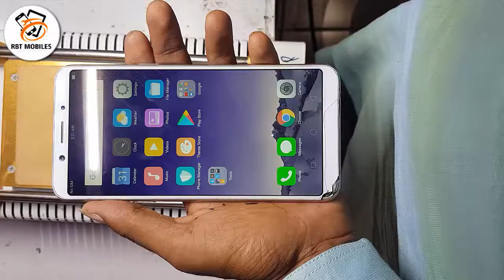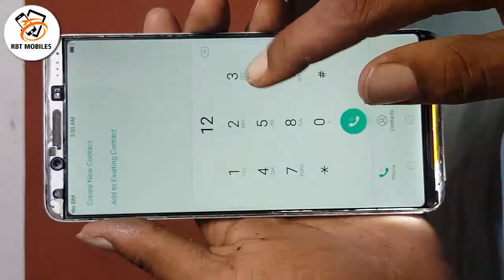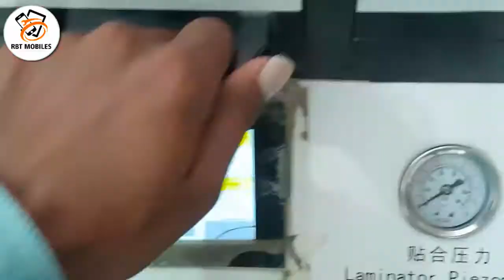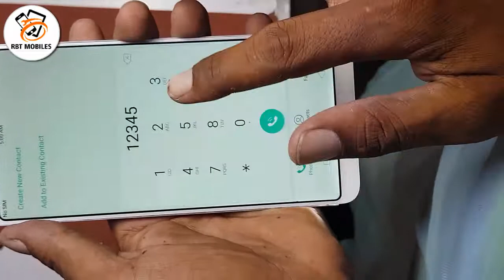Oppo F5 Touch Glass Replacement | RBT Mobile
This video is about how to change/replace touch screen glass of Oppo F5.